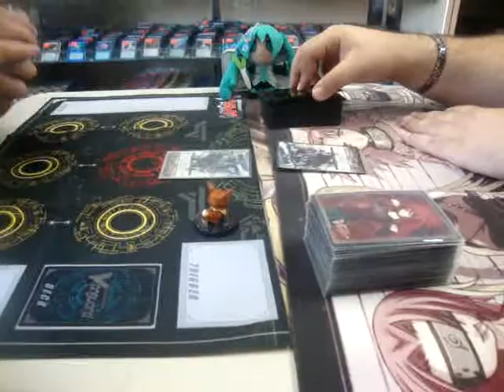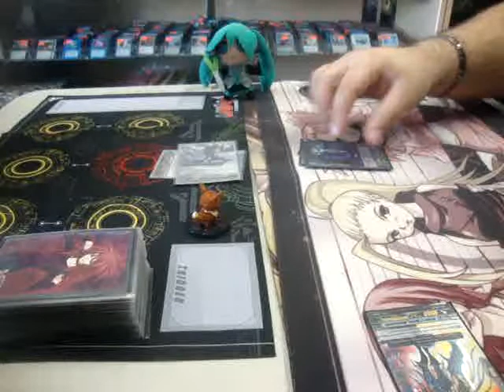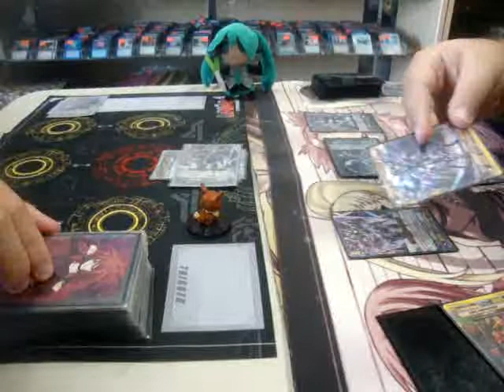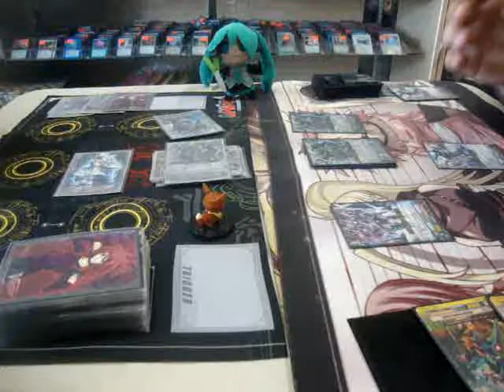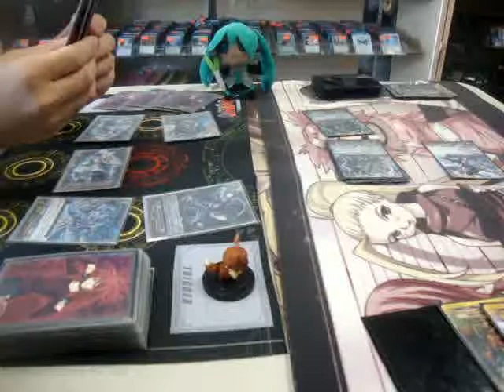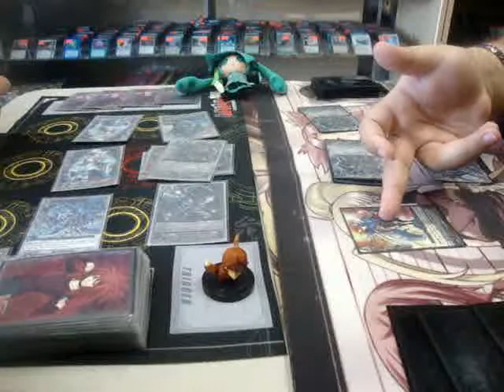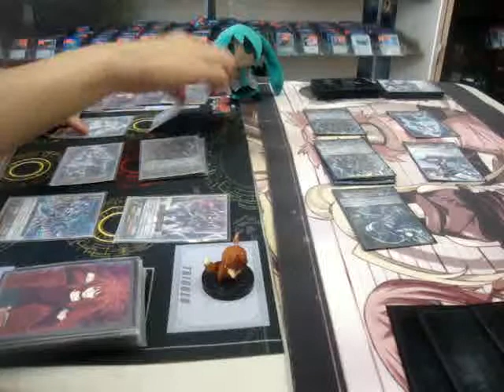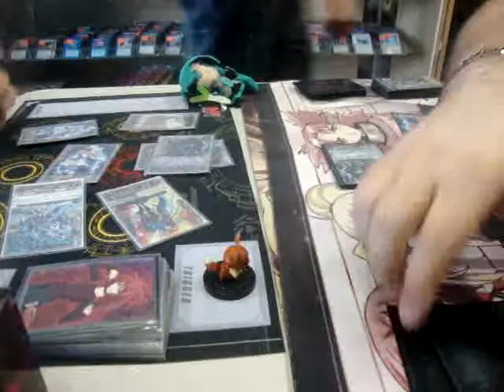Shadow Paladin vs Shadow Paladin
Eevee vs Miku
Shadow vs Shadow Paladins